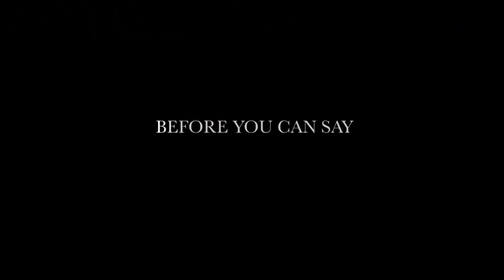Aloha - International Official Trailer - 20th Century FOX HD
A celebrated military contractor returns to the site of his greatest career triumphs and re-connects with a long-ago love while unexpectedly falling for the hard-charging Air Force watchdog assigned to him.